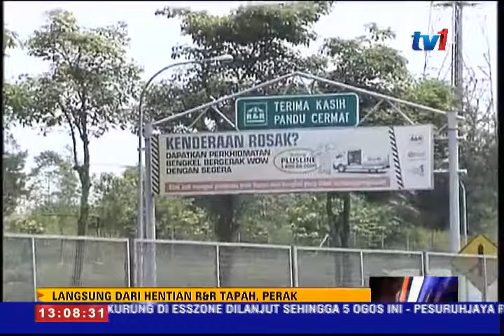LINTAS LANGSUNG DARI R&R TAPAH & GENTING SEMPAH 1 PM [20 JULAI 2015]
perkembangan trafik.

Seperti dijangka, pengguna mula mengalami kesesakan teruk mulai petang semalam terutama bagi mereka yang menghala ke ibu negara bagi memulakan tugas selepas bercuti sempena Hari Raya Aidilfitri sejak Jumaat.

Namun ada juga yang mengambil peluang pulang ke ibu kota hari ini bagi mengelak kesesakan semalam.

Aliran trafik di beberapa lebuh raya utama dilaporkan lancar walaupun terdapat pertambahan jumlah kenderaan sejak pagi tadi.

Dan untuk keadaan semasa di kawasan Rehat dan Rawat Tapah, kita bersama wartawan Delaila Kadir...

.di Genting Sempah, Yunus Mohd Nor